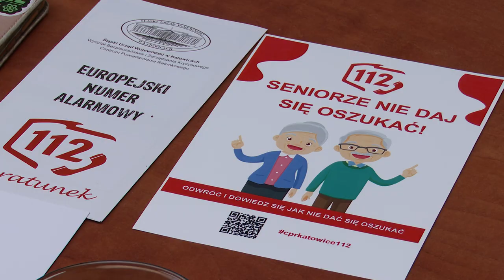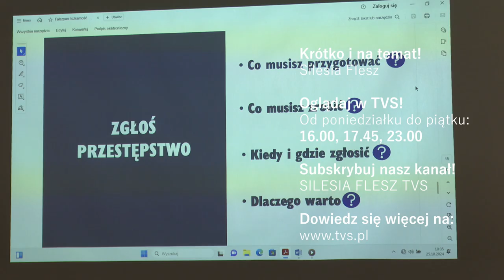Realne zagrożenia dla seniora 25.10.2024